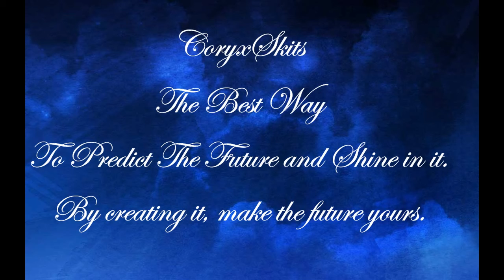Long Live The SAMURAI, CoryxKenshin, The Samurai Master!!!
It took a while and alot of digging up to do. The new intro is an old CoryxKenshin, that CoryxSkits is bring back and the old outro. I have my own personal quotes. I honestly love you guys and support this fan-base channel.